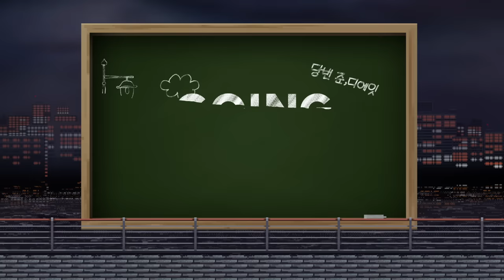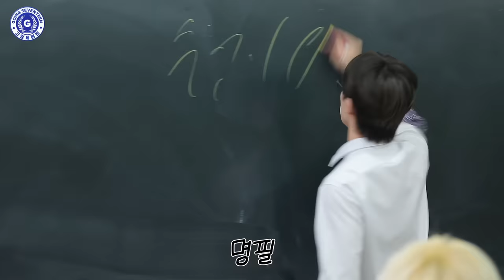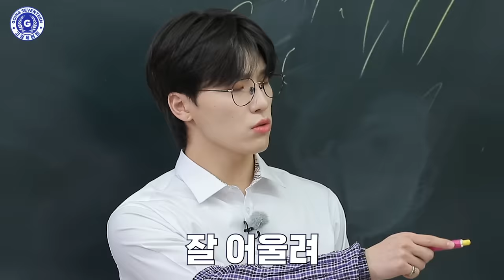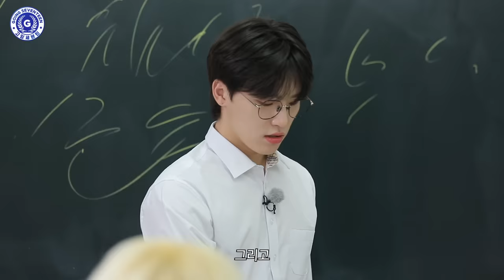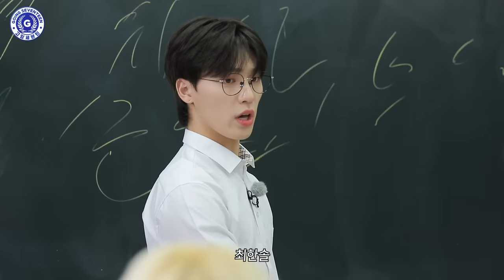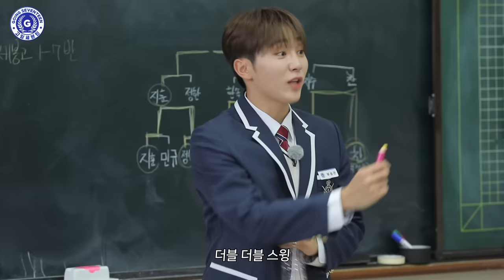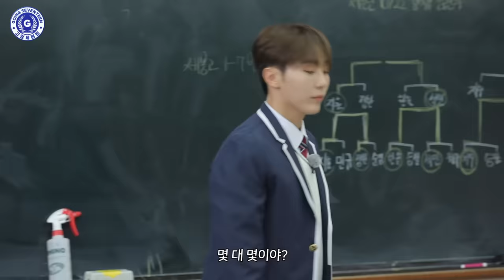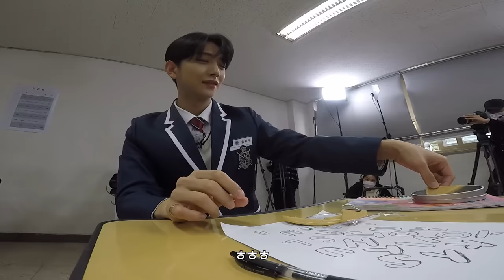[GOING SEVENTEEN] EP.31 순응특집 단짝 #1 (Best Friends #1)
세봉 고등학교에서 펼쳐지는 왁자지껄 학교생활!🏫
두근두근 새 학기 자기소개부터 기묘한 탁구 게임까지🏓

순응쌤과 함께하는 고잉세븐틴 수능특집!
수험생 여러분을 응원합니다!🤗

Loud and boisterous school life at Sebong High!🏫
Start off the new semester right, from intros to a very odd ping-pong game🏓

A Going SEVENTEEN special for the college exam season!
We’re cheering for all of this year’s test takers!🤗